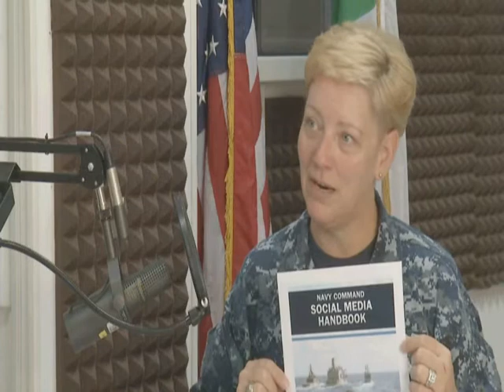Fleet Master Chief Radio Show: Aug. 22, 2013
Fleet Master Chief JoAnn Ortloff's weekly morning radio show.